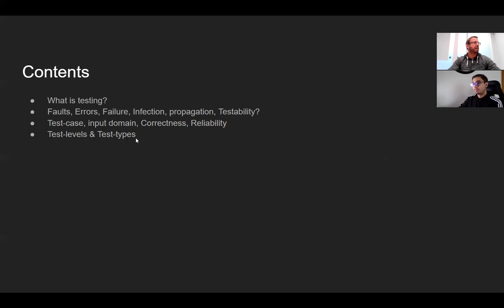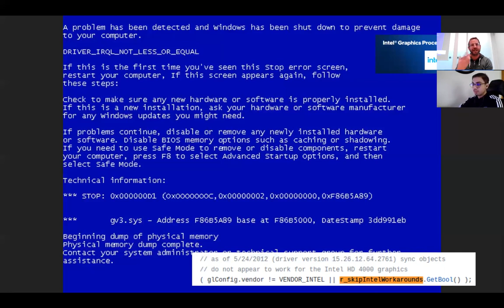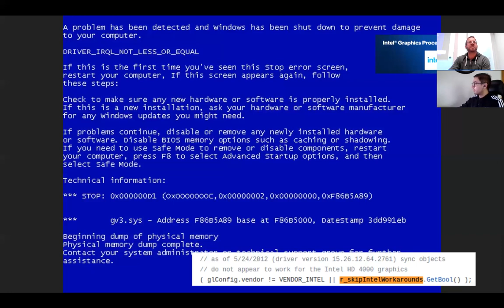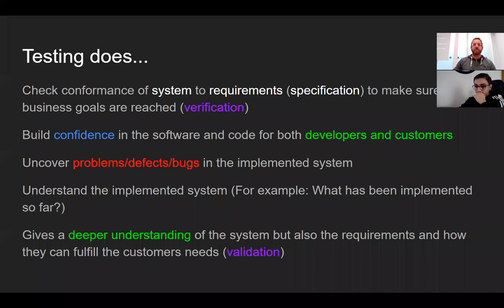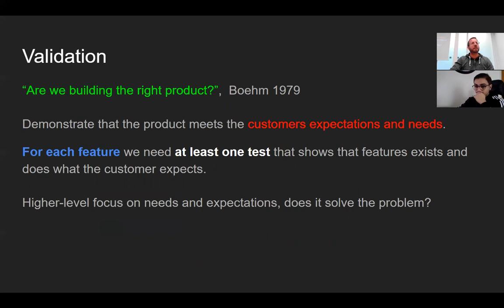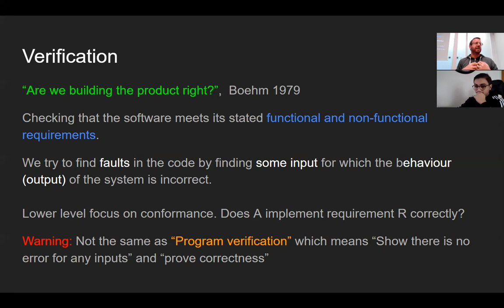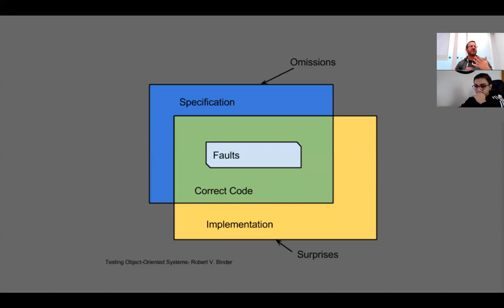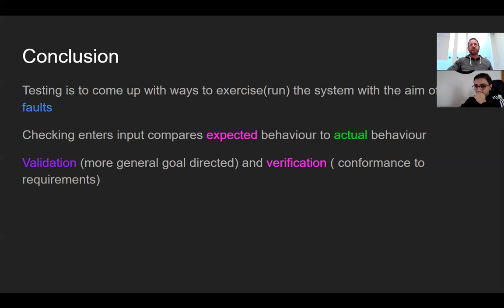1dv609 - Basics (Part 1 of 3)